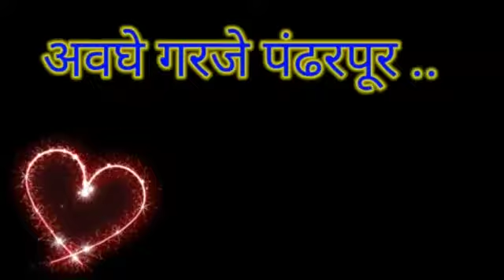अवघे गर्जे पंढरपूर //By स्वप्ना ठाकूर //महाराष्ट्र दिन special अभंग 🚩🚩🚩🚩1 मे 2021(कामगार दिवस )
महाराष्ट्र दिवस  साठी 🚩अभंग 🚩t